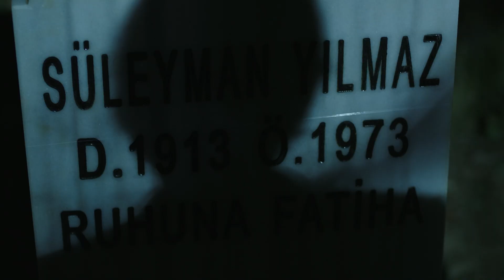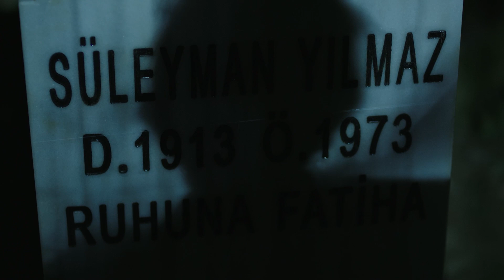Ölüyü Mezardan Çıkartıyor! - Karadayı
Yapım: Ay Yapım
Yapımcı: Kerem ÇATAY
Senaryo: Eylem CANPOLAT & Sema ERGENEKON
Yönetmen: Uluç BAYRAKTAR & Cem KARCI

OYUNCU KADROSU
Mahir Kara: Kenan İMİRZALİOĞLU
Feride Şadoğlu: Bergüzar KOREL
Nazif Kara: Çetin TEKİNDOR
Mehmet Saim Şadoğlu: Erhan YAZICIOĞLU
Songül Kara: Leyla Lydia TUĞUTLU
Turgut Akın: Yurdaer OKUR
Ayten Alev: Melike İpek YOLAVA
Necdet Güney: Erkan AVCI
Çetin Hünkaroğlu: Civan CANOVA